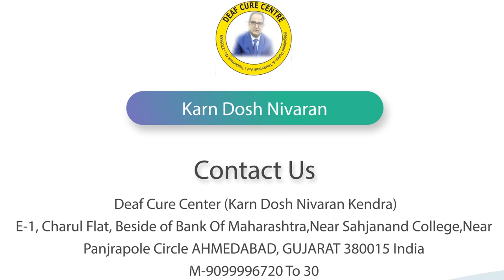राजस्थानसे आये पेशेंट ने लिया ट्रीटमेंट || Praveen Surana || Deaf Cure Center || Ahmedabad